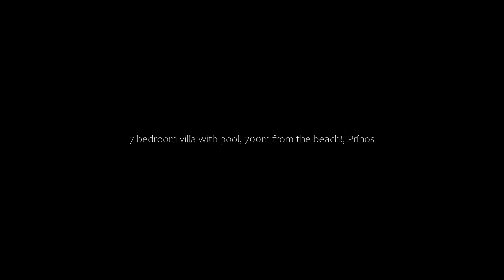7 bedroom villa with pool, 700m from the beach!, Prínos, Greece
7 bedroom villa with pool, 700m from the beach!, Prínos, Greece
About Property:
Located in Prínos, within less than 1 km of Skaleta Beach and a 15-minute walk of Agios Nikolaos Beach, 7 bedroom villa with pool, 700 m from the beach! offers accommodation with free WiFi, air conditioning, a seasonal outdoor swimming pool and a garden. The property features mountain and pool views, and is 2.6 km from Eleven Beach.
The holiday home is equipped with 7 bedrooms, 3 bathrooms, bed linen, towels, a flat-screen TV with cable channels, a dining area, ...
Property Type: Hotel
Address: Skaleta, Prínos, 74100, Greece
Searching For
1. 7 bedroom villa with pool - 700m from the beach! - Prínos - Greece
2. 7 bedroom villa with pool - 700m from the beach! - Prínos - Greece Address
3. 7 bedroom villa with pool - 700m from the beach! - Prínos - Greece Rooms
4. 7 bedroom villa with pool - 700m from the beach! - Prínos - Greece Amenities
5. 7 bedroom villa with pool - 700m from the beach! - Prínos - Greece Offers and Deals
Audio Credit:
Track Title: Blank Slate
Artist: VYEN